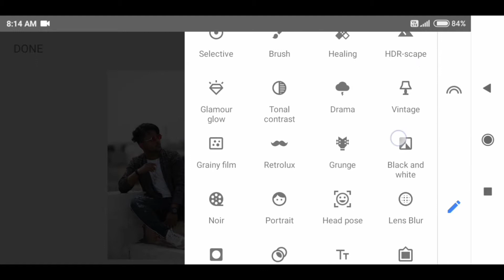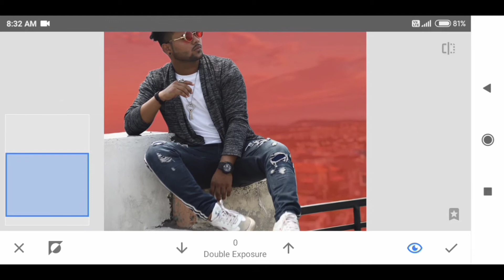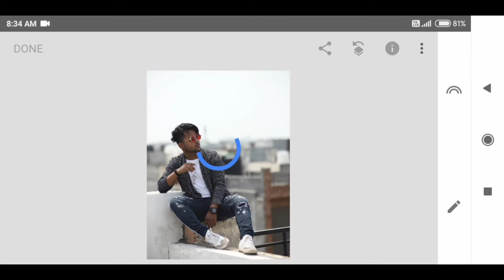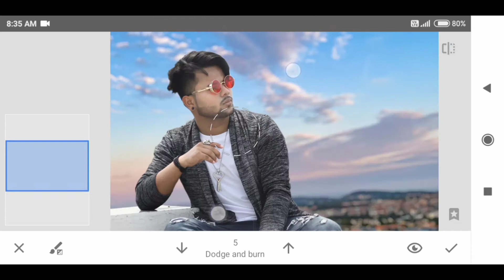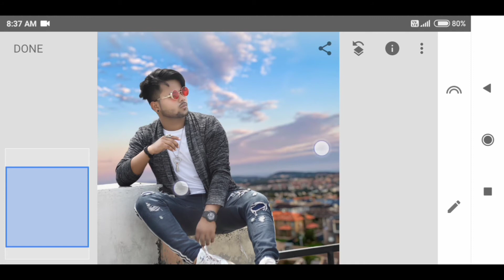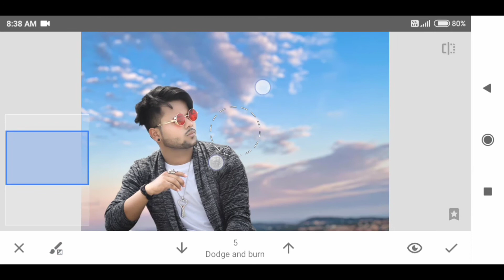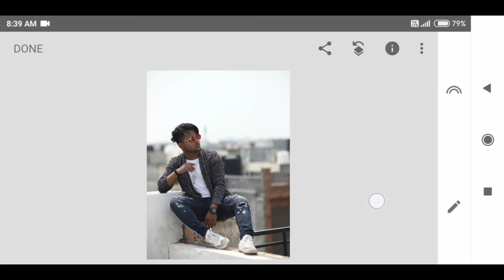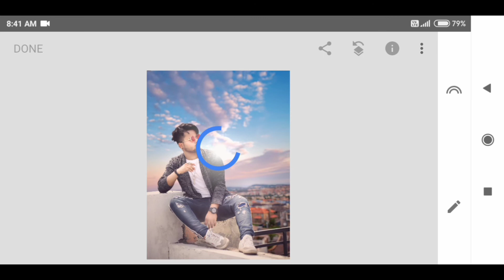Snapsssed Amazing HD Manipulation Photo Editing 2020 | New Snapsssed Editing Tutorial | Aman Editz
Hii Friends Aaj Ke Video Me Mai aapko Snapseed Se Background Colour Mach Karna Sikhaya Huu ❤️ So aaj Ka Video Kavi Mast Hai Friends Aapko Koe Vi Problam Ho To Comments Box Me Comments Jarur karna Mai Reply Karunga Okyyy Thanks For Watching 💞

🔥Aman Editz 🤝